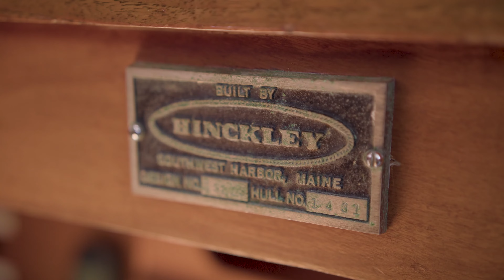Hinckley 35 Pilot Sloop "Gygax"